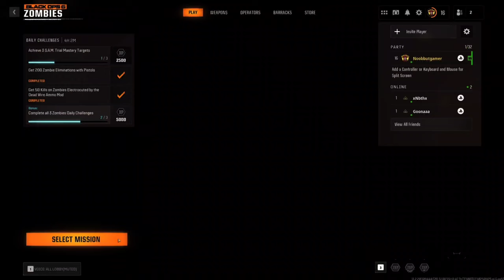Black Ops 6 جلتش علكات لا تنتهي و تلفيل لحد التعب(اصلحوه)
BlackOps6! تخليص مهام، رفع مستوى شخصيات، فتح الأسلحة القوية. خصصوا تجهيزاتكم، سيطروا في اللعب الجماعي، استكشاف الخرائط الجديدة. استمتعوا بأحدث إصدار من سلسلة
Black Ops رسومات مذهلة وجيمبلاي

BlackOps6 جيمبلاي، Black Ops 6 XP farm، تخصيص الأسلحة في Black Ops 6، خرائط اللعب الجماعي في Black Ops 6، حملة Black Ops 6، نصائح وحيل Black Ops 6، Call of Duty Black Ops 6، ألعاب Epic Black Ops 6، رفع المستوى في Black Ops 6، تطوير الأسلحة في Black Ops 6

Dive into the intense action of BlackOps6! Complete thrilling missions, level up your character, and unlock powerful weapons. Customize your loadout, dominate in multiplayer, and explore new maps. Experience the latest in the Black Ops series with stunning graphics and immersive gameplay.

BlackOps6 gameplay, Black Ops 6 XP farm, Black Ops 6 weapon customization, Black Ops 6 multiplayer maps, Black Ops 6 campaign, Black Ops 6 tips and tricks, Call of Duty Black Ops 6, Epic games Black Ops 6, Black Ops 6 level up, upgrading weapons in Black Ops 6